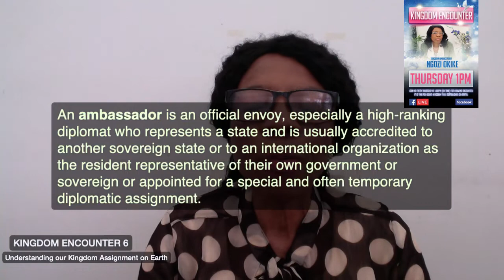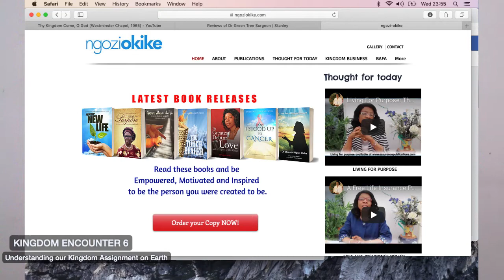Understanding Our Kingdom Assignment - Dr Ngozi Okike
Every believer who is still alive has some work to do. In fact, Jesus declared that the harvest is plentiful but the labourers are few. There is no room for laziness or complacency in God's kingdom. There is enough work for everyone to do to see God's kingdom established on earth.
Jesus left us with the command to "go into all the world and preach the gospel to every creature..." (Mark 16:15). So, as kingdom citizens, our assignment is to carry out this command without any excuse, and it is a 24/7 assignment.
Please watch this video to find out more about the simple ways we can obediently carry out this assignment, as we come in contact with people every day.
And, if you would like to order a copy of my book, ARE YOU A KINGDOM WOMAN?, you can do so by clicking here